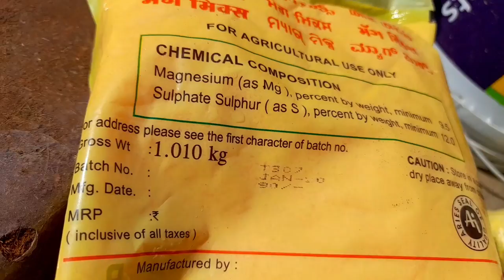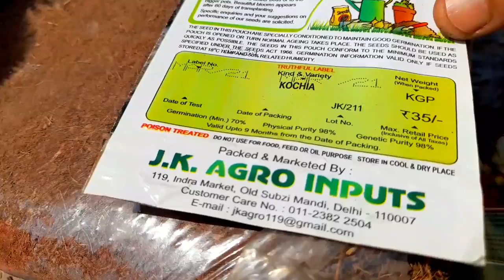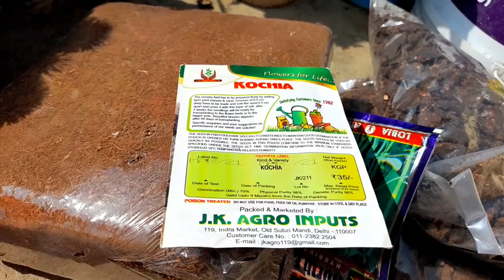वर्मी कम्पोस्ट Khad Cocopeat Neem Cake Powder kya kyo kitne ki Shopping ki with price for Summer